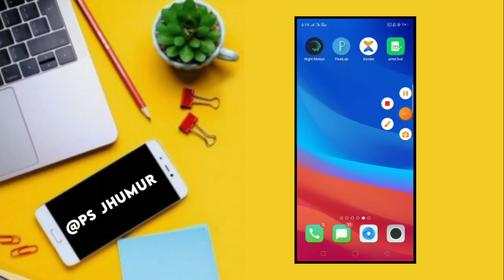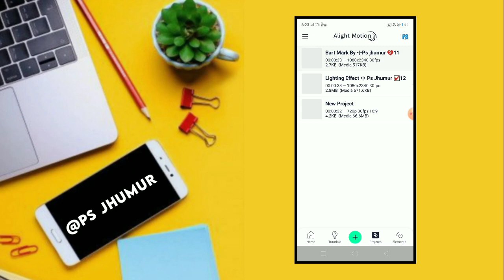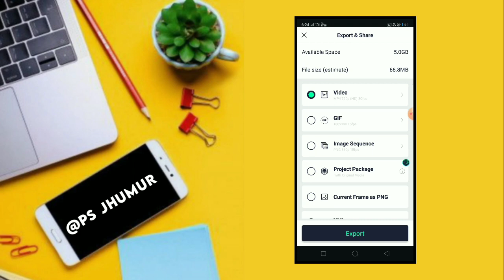(tor misti cheharai amar jaan niye lilo) Purulia new old status editing alight motion.पुरुलिया सोंग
🥀 PS JHUMUR 🥀

 ⚠️ IMPORTANT NOTICE :These All Things Are Copyrighted.We Just Edited And Purpose To Only All Right To Obove Music Label & No Copyrights Infringement intended.

🌐My Whatsapp Group Join অল ভিডিও দেখুন :-➡️(Np status editing)

🌐বিট মার্ক কিভাবে ডাউনলোড করবো (How to Download Beat Mark)➡️

Hindi Romantic 4K Full Screen Status ❤️❤️❤️❤️❤️❤️❤️❤️❤️❤️❤️❤️ Love you my all friend🥀❤️❤️❤️❤️❤️ Thanks For Your Support Guys Thank You 🔥 Viral Hindi 4K Full HD Status||Hindi Dj Status
4K status WhatsApp status
4K Status Romantic status
4K full screen Status
4K Love story
 4K New Status
4K Dj rimex status
4K viral Status
4K Trending Status
4K Lyrics Status
4K Hindi Oid Song
4K Bangla song
4K Purulia Song
4K Odiya Status
Purulia New Trending Status
Sad Status Whatsapp Status
Dj Purulia status
Jhumur Sad Status
Whatasapp Sad Status
4K Full screen Status
Facabook Status
Purulia Dj 🎶 Remix Status
Purulia Trending Status
Dj Remix Status
Purulia Sad Status
Jhumur Lyrics Status
Whatsapp Status
Bangla Dj Remix song
Hindi Lyrics Status
Romantic Status
Purulia Trending Lyrics Status
Dj Remix Status
Purulia Sad Status
Jhumur Lyrics Status
Whatsapp Status
Hindi Lyrics Status
Romantic Status
4K status WhatsApp status
4K Status Romantic status
4K full screen Status
4K Love story
4K New Status
4K Dj rimex status
4K viral Status
4K Trending Status
4K Lyrics Status
4K Hindi Oid Song
4K Bangla song
4K Purulia Song
4K Odiya Status
Dj Purulia status
Jhumur Sad Status
Whatasapp Sad Status
4K Full screen Status
Facabook Status
Purulia Trending Status
Dj Remix Status
Purulia Sad Status
Jhumur Lyrics Status
Whatsapp Status
Hindi Lyrics Status
Romantic Status
Dj Remix Status
Purulia Sad Status
Jhumur Lyrics Status